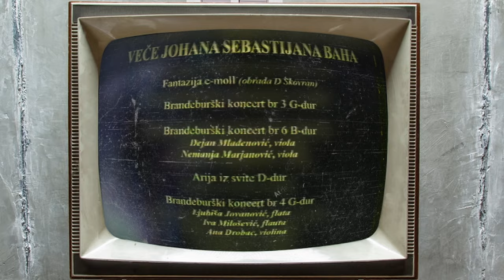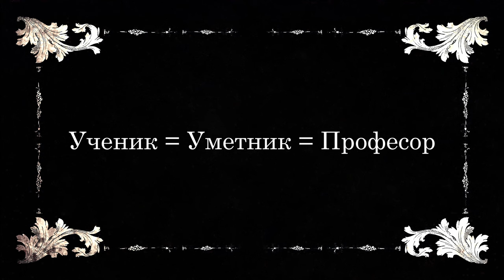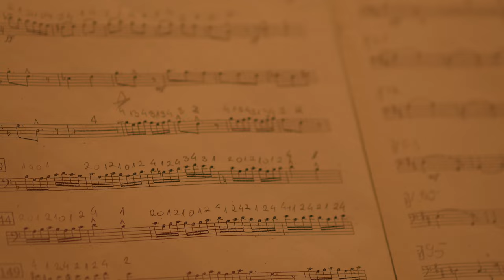Dokumentarni film o Muzičkoj školi "Stanković"